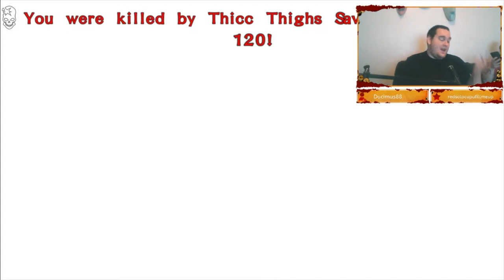The ship battle of a lifetime -DAVY JONES LOCKER SERVER ATLAS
ship battle with the alpha on atlas for fun on davy jones locker server check out there stuff there server is pc/xbox 4x4 and lots of players for fun pvp and events and way more to come